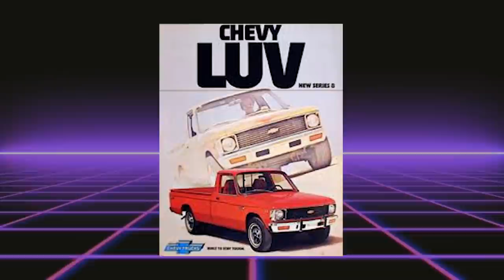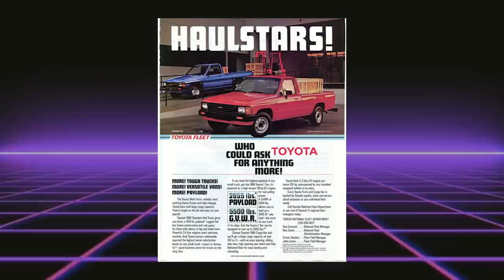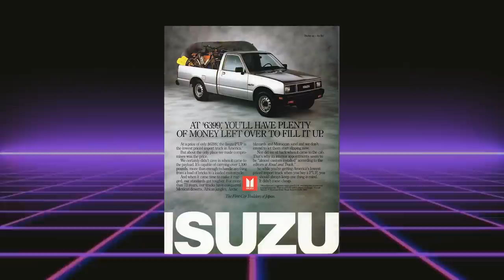What is the Raddest Compact Truck of 1986? Let's Find Out!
Fire up the time machine and travel back to the year 1986, when compact trucks were all the rage. Let's stage an epic battle to determine which small truck is the best. Eight trucks enter the ring, only one will remain. Which compact truck will win 1986’s truckmania? Will it be the Ford Ranger? The Chevrolet S-10? The Nissan Hardbody? The Toyota Pickup? The Mazda B2000? The Mitsubishi Mighty Max? The Isuzu P'up? Or the Jeep Comanche? Which was the best compact truck of 1986? Watch to find out!

Follow Hello Road!

Music used in this episode:
"Punch Out" by State Shirt
"Airglow" by Spliff & Wesson
"Night Ride" by Aries Beats
"Cruising The Night Sky" by Teknoaxe
"Hot Nights in Los Angeles" by Three Chain Links
...and selected tracks from the YouTube music library.